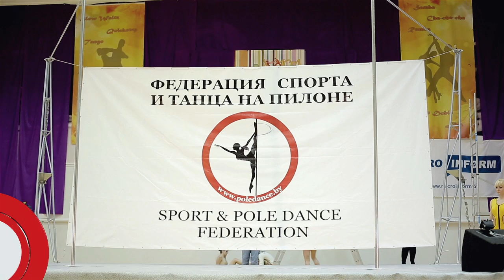Швед Ольга - Любители - девушки- танец- соло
II Открытый кубок Республики Беларусь по спорту и танцу на пилоне 2013г.